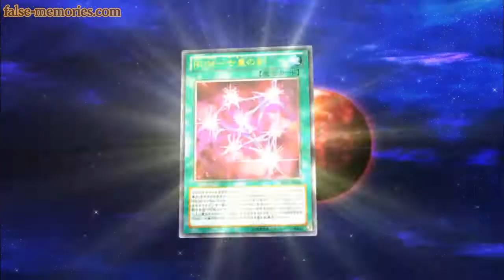Yu Gi Oh! Zexal TCG - Primal Origin Commercial HD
Release: 2014/02/15

As fans we only want to promote our love for Yu-Gi-Oh!. This video is being used under Fair Copyright Law 107, this video has been uploaded for viewing pleasure only not for profit.

franchises. Designs, characters, music, and audio belong to its respectful owners Kazuki Takahashi, TV TOKYO, Nihon Ad Systems, and Konami.